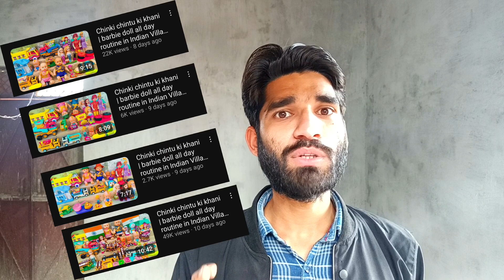CHANNEL DEMONETIZE : ये गलती कभी मत करना ❌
demonetization हो जाएगा ये गलती मत करना

ये गलती मत करना channel monetize नहीं होगा

आप ये गलती मत करना ! channel demonetize ho jayega 🙏

monetization disable हो जायेगा आप ये गलती नहीं करना

भूल के भी ये गलती मत करना || top .. mistake new youtuber do every time

ये 3 mistakes मत करना वरना channel demonetize हो जाएगा

ये 1 गलती आज ही बंद कर दो वरना channel demonetize हो जायेगा

ये 2 बडी गलतियां करोगे तो channel कभी monetize नही होगा